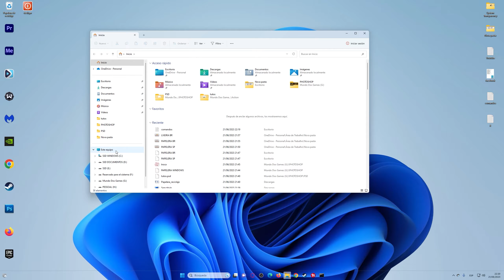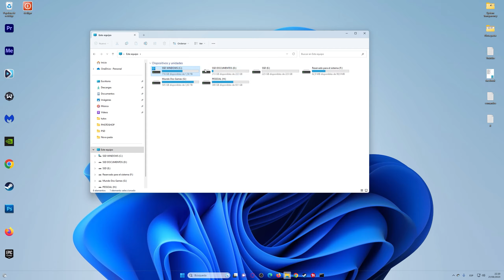Como Reparar Error La Papelera de Reciclaje esta Dañada en Windows 11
rd /s /q E:\$Recycle.bin